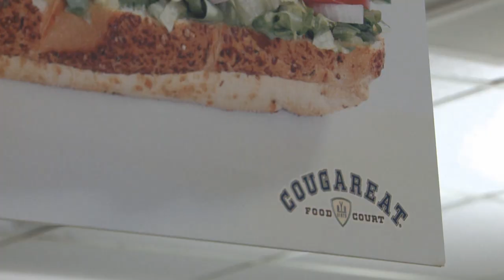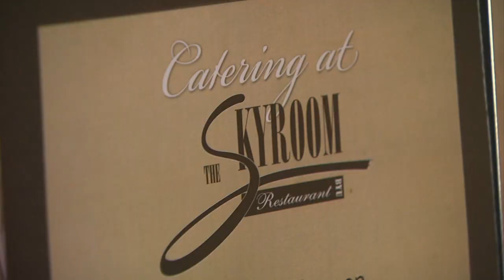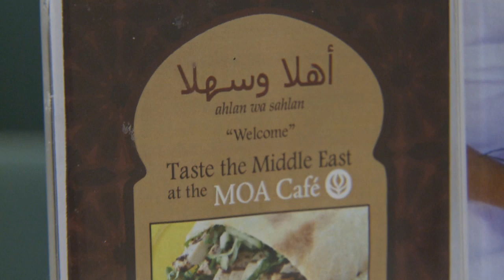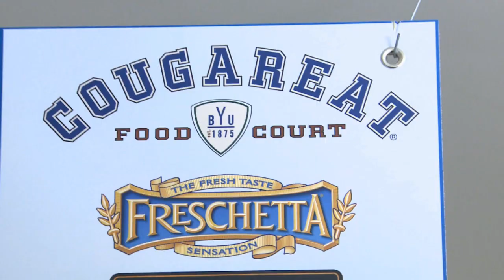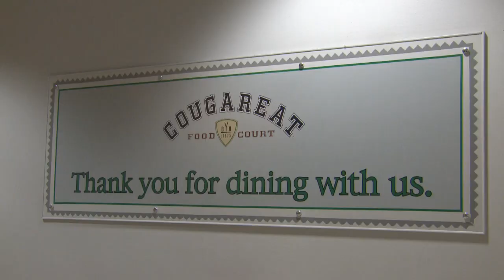Dining on campus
Reporter Jeff Merrill shows us all the campus dining options during the summer. See full episode